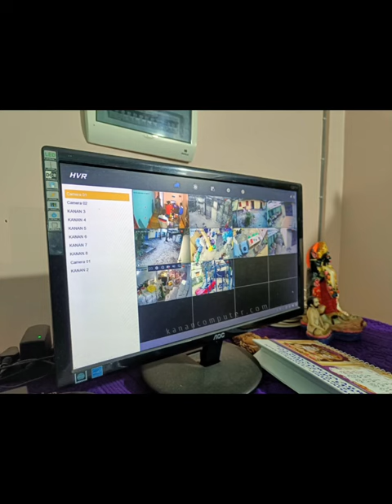CCTV INSTALLATION IP NETWORK CAMERA IN DVR